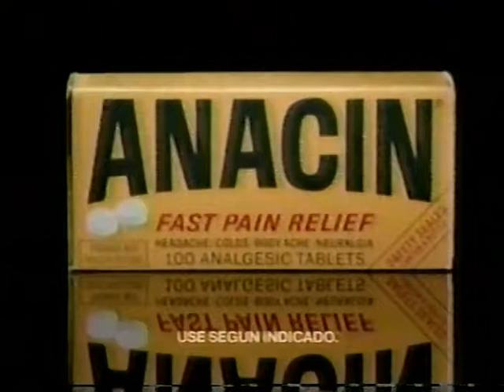Jose Vidal vs Julio Gonzalez - Rounds 1-7